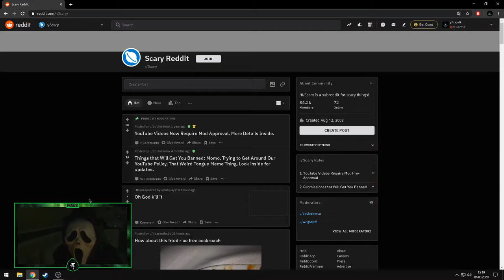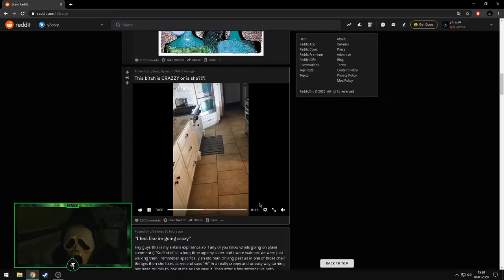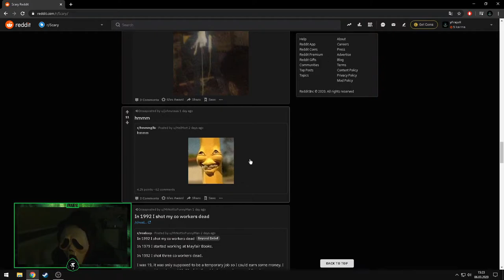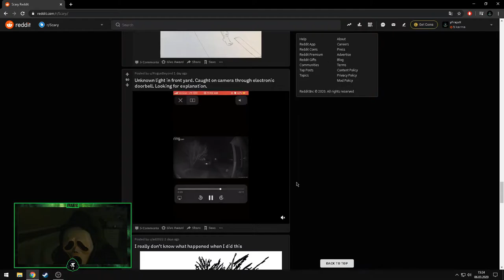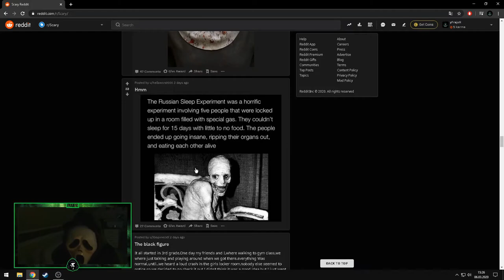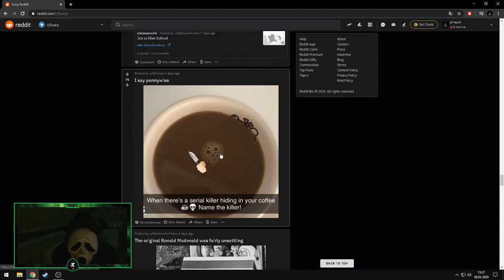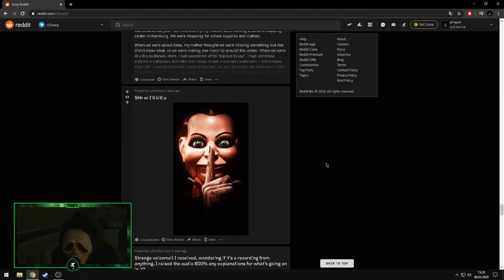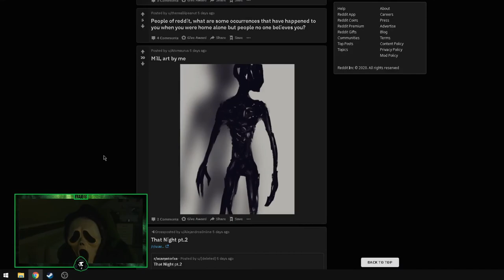Tohle doma nechceš!😱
Máme tady první video z redditu, které nese název r/scary!
Pro další díl tu sejde aspoň 10 liků:)
Určitě si nenech ujít skvělou zábavu s Fraje®em!
.Good Friend..Good YouTubeR.
©Fraje®2020